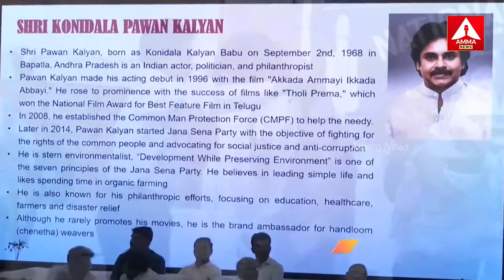Deputy Cm Pawan Kalyan Full Laugh Over Municipal Officer Words | Sriharikota National Space Day